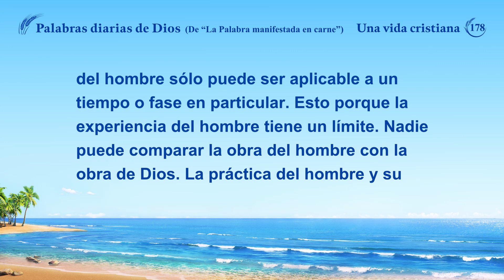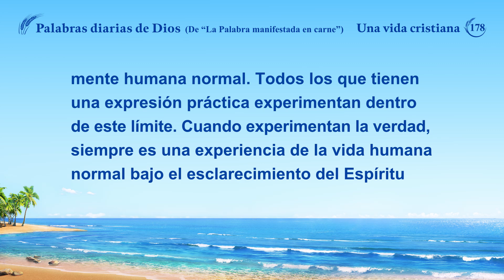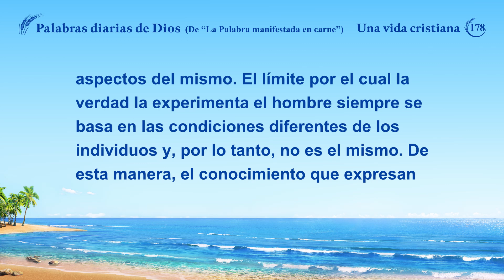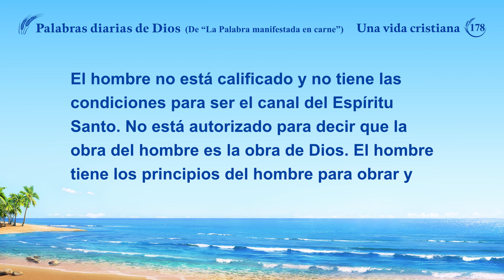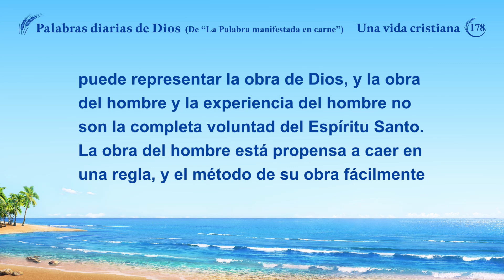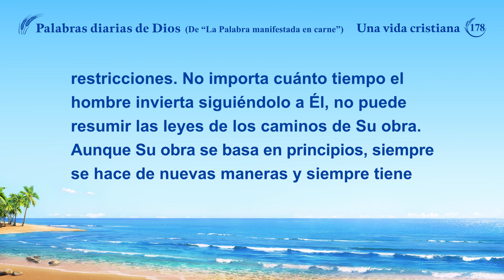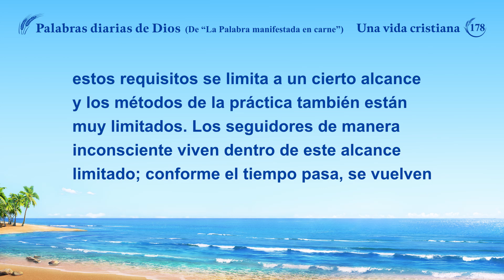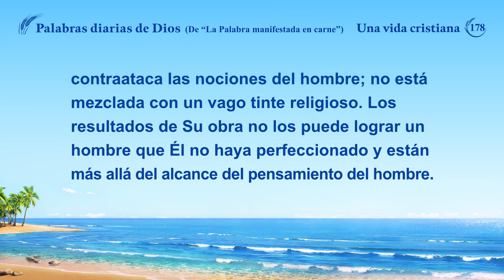Palabras diarias de Dios: Conocer la obra de Dios | Fragmento 178